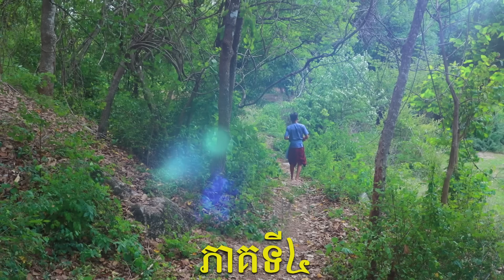ម៉ែខ្មោច (ភាគ៤)ពីទឹកដោះគោជូសាច់ដូងក្រអូប FaFa, khmer comedy clip from Paje Team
ម៉ែខ្មោច (ភាគ៤)
ល្អមើលខ្លាំងណាស់
ដឹកនាំដោយពូសិលា